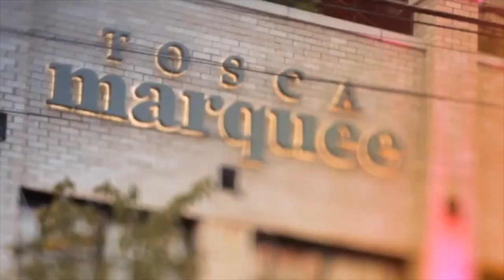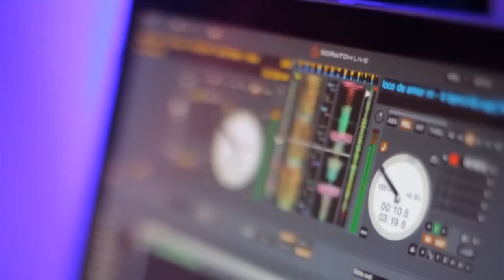AMS Formal 2014 Promo - MASQUERADE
AMS Formal @Tosca Marquee  |  MASQUERADE
Friday, May 16, 2014
7:00-11:00pm

Tickets sold in cafeteria from May 12th - May 16th, 2014.
$20/Ticket